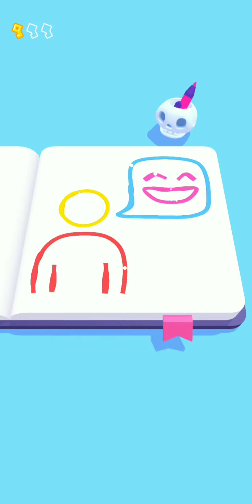DRAW AROUND. Levels 51-75 Walkthrough